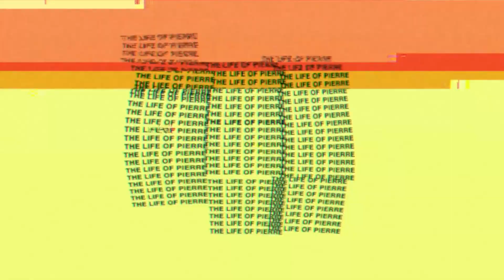[FREE] *Water* PIERRE BOURNE x YOUNG NUDY TYPE BEAT (PROD. Goosey)